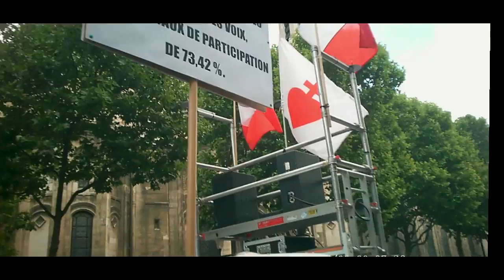Cortège complet : Civitas pour les Chrétiens d'Orient - Paris 20 juin 2015